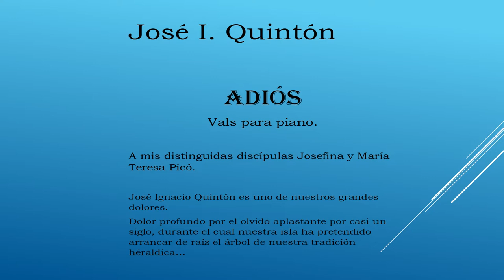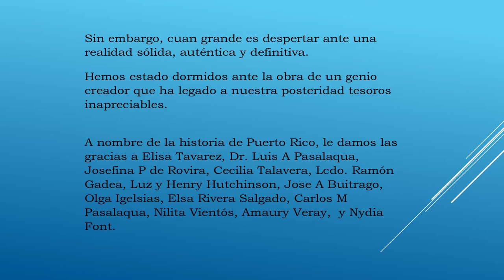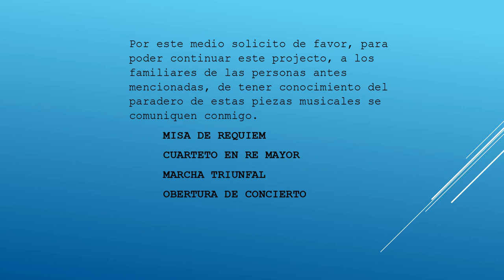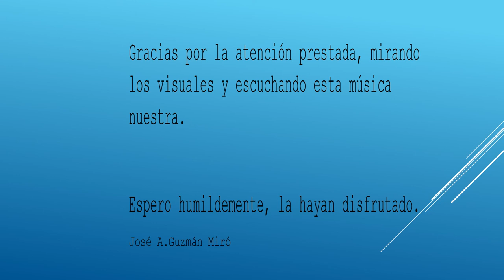Vals Adios Jose I Quinton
Jose I quinton, Pepito Quinton, Coamo, FaMILIA MIRO QUINTON, Tato Guzman, Jose Guzman, Tato Challenger